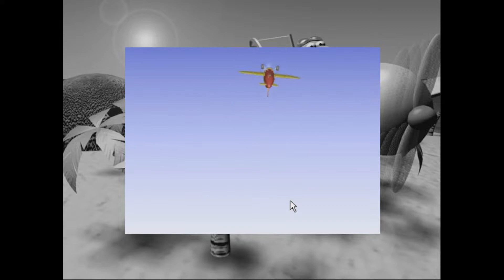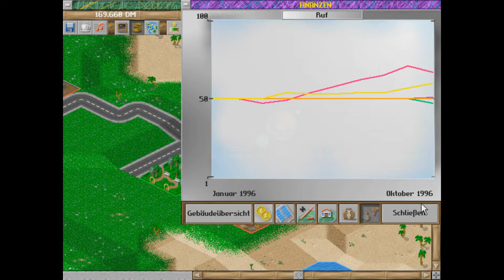Let’s Play – Holiday Island #01 Reif für die Insel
Bei der Errichtung unseres Urlaubsparadieses müssen wir uns zunächst mit schäbigen Hotels, Strandkorbverleih und simplen Tennisplätzen zufrieden geben. Also weniger wir müssen uns damit zufrieden geben, als vielmehr unsere Gäste…
(Wegen Überlänge in 2 Teile gespalten)

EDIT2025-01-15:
Da so viele Anfragen kommen wie man es zum Laufen bekommt, hier eine Übersicht was man braucht:
- am besten eine ISO (oder CUE/BIN)-Abbbild von der OriginalCD
- Dosbox + Windows 3.11 (es gibt mehrere Anleitungen wie man das installiert & konfiguriert im Netz, z.B.
- Windows 3.11 (auch die deutsche Version) kann man auch finden, aber kann ich hier nicht verlinken, müsstet ihr also selber suchen

so als Tip: bei mir in der dosbox.conf steht ganz unten:
[autoexec]
MOUNT C C
imgmount d .\cd\holidayisland.iso -t iso

- S3 Treiber für die Grafik (gab bei mir einen Fehler, wo er noch eine Diskette haben wollte, ging dann trotzdem (muss zumindest bei Grafik ausgewählt sein))
- SB16 Treiber für Sound und Musik

Wenn Windows 3.11 mit Grafik+Sound  erstmal läuft, (die CD via dosbox mounten), von CD die setup.exe starten und installieren. Das Spiel will dann noch einen Videoplayer installieren - machen, neustart und nochmal setup.exe durchführen für die eigentliche Installation. Alles anhaken bei den Optionen (alles auf die Platte) und dann sollte Holiday Island laufen.